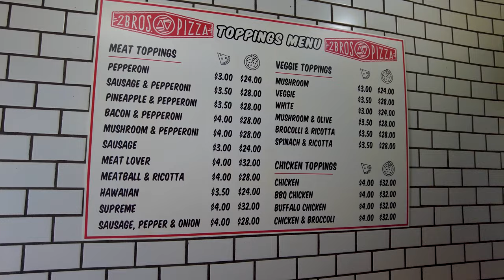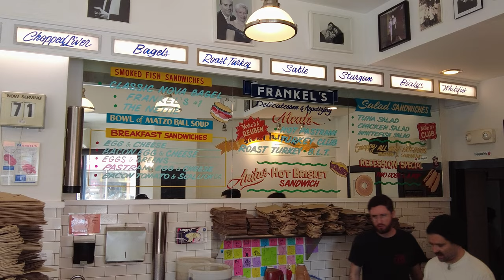New York City das musst du probieren | Food Tour Teil 1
Kapitel:
00:00 - Einleitung
00:27 - 2 Bros Pizza
01:00 - 7th Street Burger
02:29 - Smorgasburg Williamsburg (Foodmarket)
03:42 - Frankel's Delicatessen & Appetizing
04:38 - Rundgang Chelsea Market
06:00 - Mein alter Arbeitsplatz